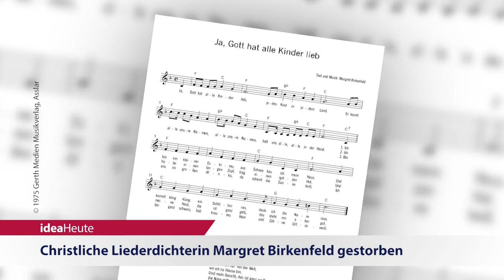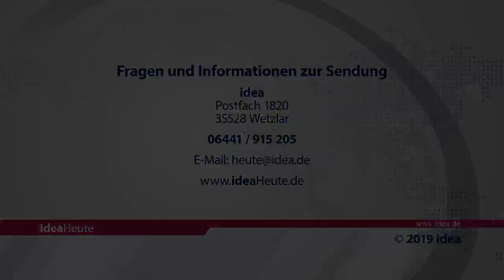ideaHeute vom 07 05 19 - New York - Margret Birkenfeld - Posaunenfest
New York: Christen demonstrieren gegen neues Abtreibungsgesetz - Christliche Liederdichterin Margret Birkenfeld gestorben - Neubrandenburg: Gnadauer Posaunenbund feiert 85-jähriges Jubiläum